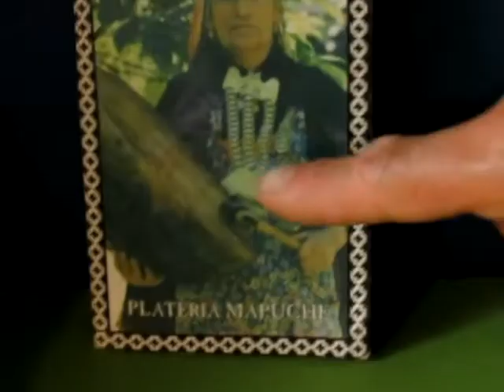MUT - ISIDORO Bahía Blanca - Luis Pinilla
Panorama - Semana de galerías de arte en argentina
23 al 29 de Noviembre